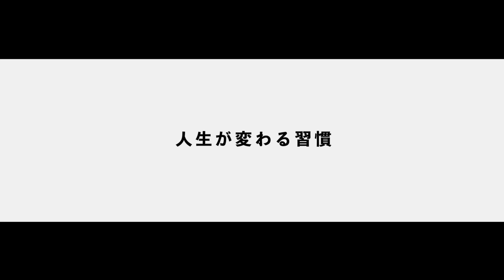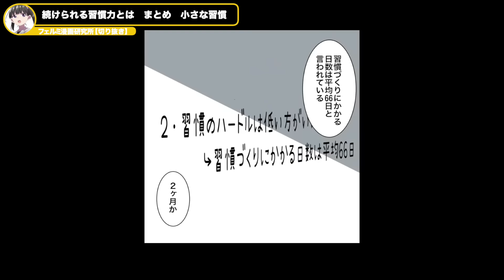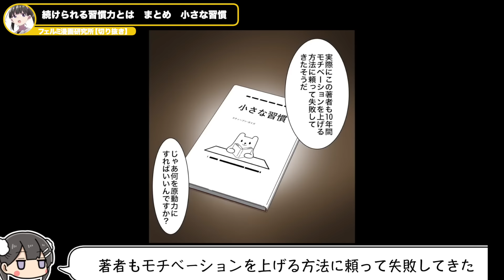【フェルミ】続けられる習慣力 まとめ 小さな行動【切り抜き】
新しいことにチャレンジしても三日坊主で終わってしまった事はありませんか？

行動に取り掛かるのに「めんどくさいなぁ」と思ってしまい続くことができないことがよくあると思います。

脳には新しい変化を嫌い、同じ行動の繰り返しを好むという傾向があります。

つまり、やる気に左右されず続けるコツは「習慣化」です。

習慣化されていない行動をするときには、モチベーションや意志の力が必要になります。

ですが 一度習慣化してしまえば、脳は同じ行動の繰り返しを好む、という傾向を使い 毎日の行動をモチベーションに頼らずに続けることができると思います。

人間の行動は習慣されるまでには平均66日かかることがわかっています。

なのでまずは2カ月間続けれるようにすごく小さな目標を掲げ行ってみて下さい。

毎日続ければだんだん行動できるようになり自信にもつながります。

「どんな大きい成功もそこへ向かう小さな1歩がある」

皆さんもぜひ今日から1日1回新しい何かを始めてみるのはいかがでしょうか？

本チャンネルはフェルミ研究所、フェルミ漫画大学の切り抜き動画を投稿するチャンネルになります！

~切り抜き元のチャンネルはこちら~

※当チャンネルはフェルミ研究所様から承認を得て運営させていただいております。